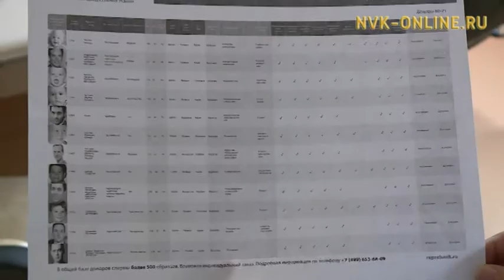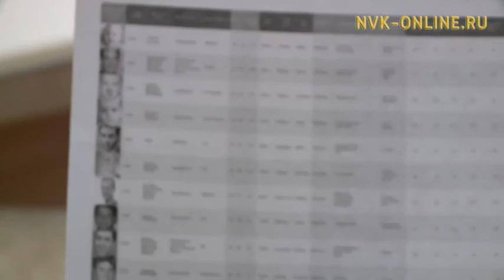Не получается зачать и родить ребенка? Репробанк в Якутске принимает донорские материалы